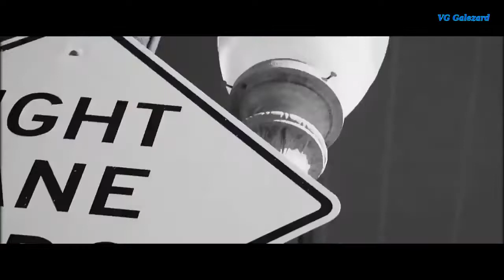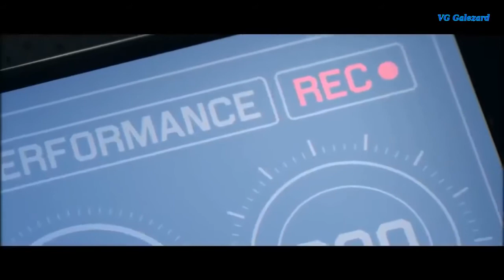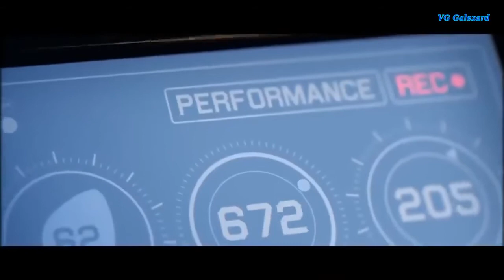DJ✨VAL Once again V Mix🌍2020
★The purpose of Deep House Monster Channel is to share best Deep House Music Chill Out \ Tropical House \ Nu Disco \ Tech House & House music remixes...summer mix 2020